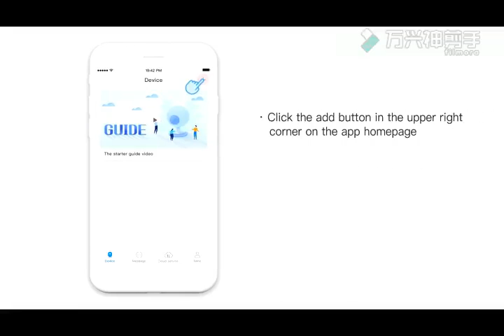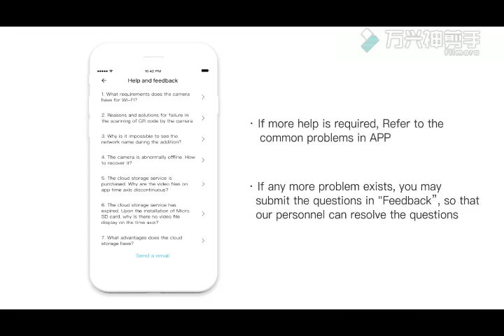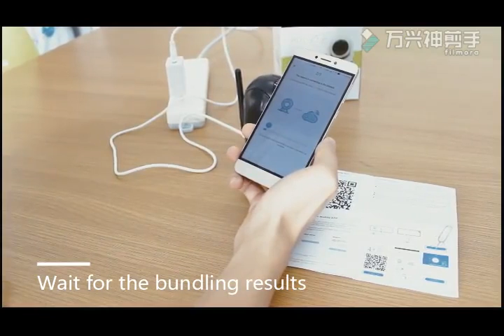1080P Wireless IP Home Surveillance Camera with Smart Auto Tracking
1080P Wireless IP Camera Cloud Wifi Camera Smart Auto Tracking Human Home Security Surveillance CCTV Network